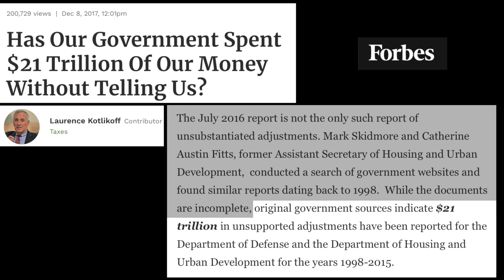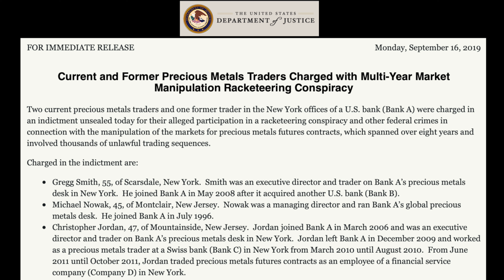Alert: The crash will happen in... (Illusion of Money Update)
After making some revisions based on a test viewing, the short version of The Illusion of Money is complete! THANK YOU for your support and patience! I will promote the film locally, then set it up for mass distribution. Website/support